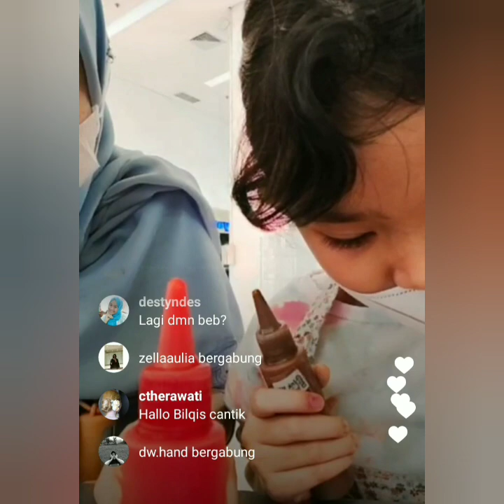LIVE INSTAGRAM TERBARU ALE. BILQIS DAN AYAH ROZAK YANG DI TINGGAL MOMAYTING JALAN2